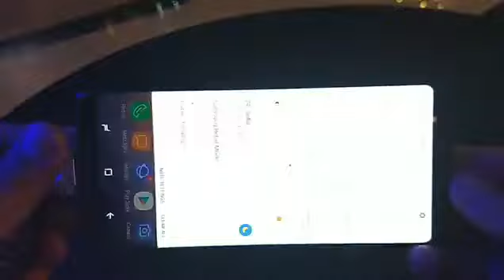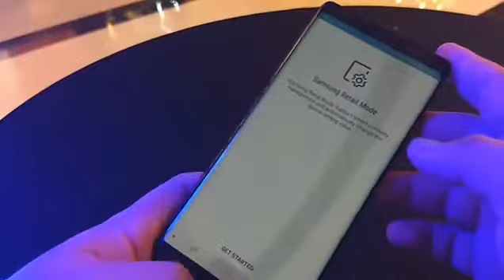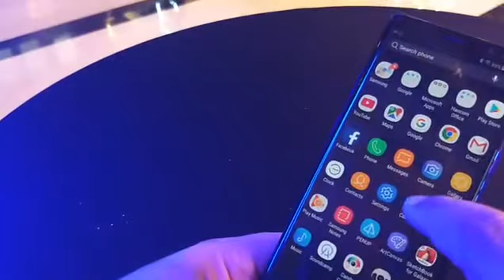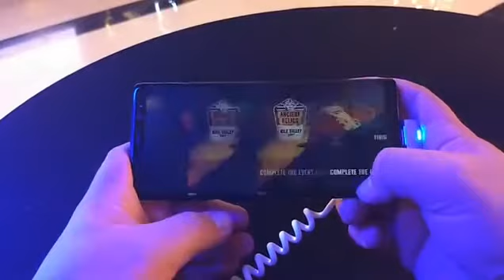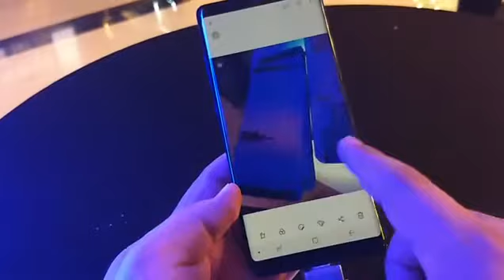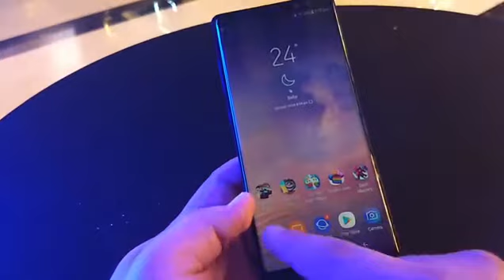Вижте с нас Galaxy Note 8 на Samsung за първи път в България